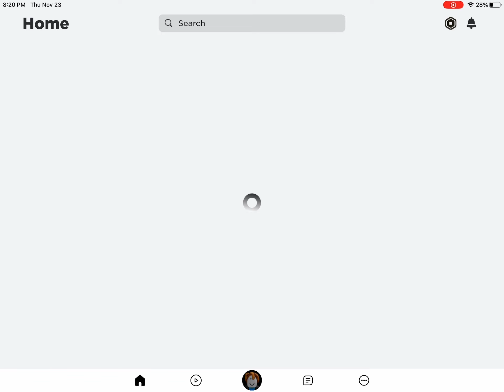RODAN VS GODZILLA MORTAL COMBAT!!!